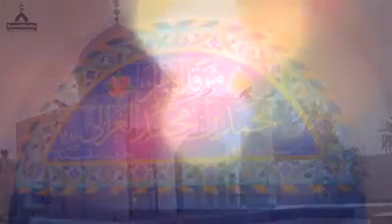Hikayat e Imam Ghazali (R.A) - Maulana Ilyas Qadri